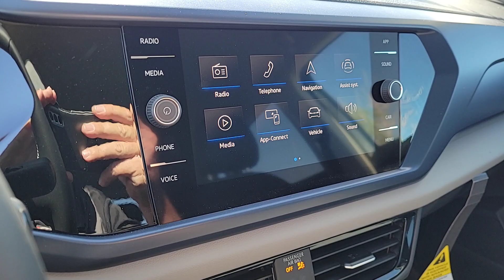2023 Volkswagen Taos 1.5T SE NV Las Vegas, Henderson, North Las Vegas, Boulder City, St George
New 2023 Volkswagen Taos 1.5T SE available at Centennial Volkswagen located in 7500 W Azure Dr, Las Vegas, NV, 89130. Servicing the Las Vegas, Henderson, North Las Vegas, Boulder City, St George area.

You're gonna love the  2023  Volkswagen Taos. This versatile Taos delivers practical convenience and modern comfort. Fun to drive and up for the adventure, it was designed with today's lifestyle in mind.
, Keyless Entry, Turbocharged Engine, Heated Driver Seat, Back-Up Camera, Satellite Radio, Heated Mirrors, Aluminum Wheels, Heated Front Seat(s), Power Driver Seat. Practicality meets pure joy in this easy-going Taos. See for yourself when you take it out for a test drive. Our professional staff looks forward to giving you excellent service!

Additional Comments
   2023 Volkswagen Taos 1.5T SE 1.5T SE 1.5L I4 Turbocharged DOHC 16V LEV3-SULEV30 158hp